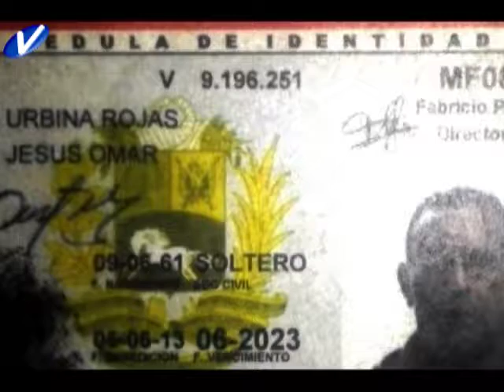Acribillaron a "El Zamuro" en el sector Lucha Bolivariana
Un hombre sin oficio y presuntamente con amplio prontuario policial fue acribillado en plena calle este jueves en horas de la noche en el sector Lucha Bolivariana, parroquia presiente Páez del municipio Alberto Adriani.